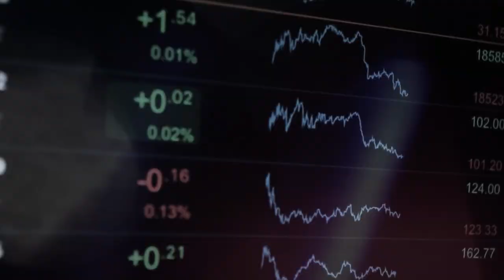MUSIC REHEARSAL INDUSTRY || KEITH KARANJA || BUSINESS PLUS EPISODE 35